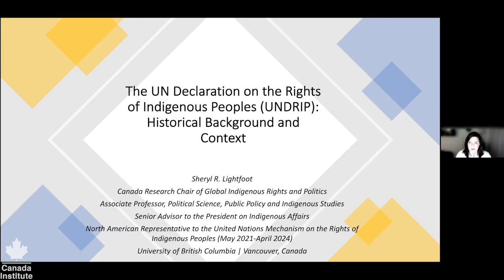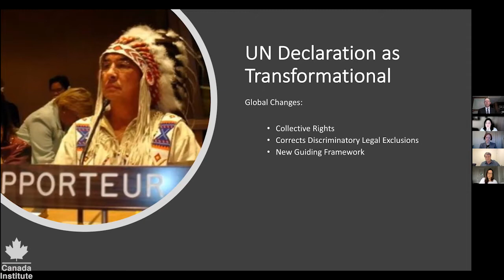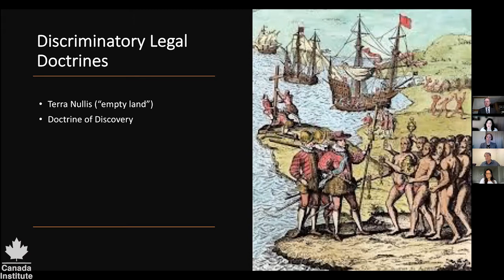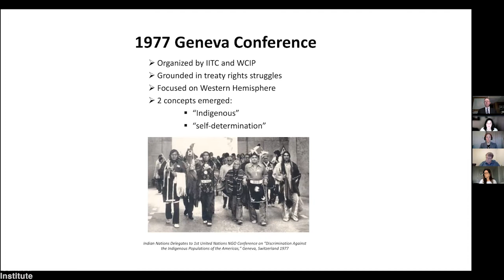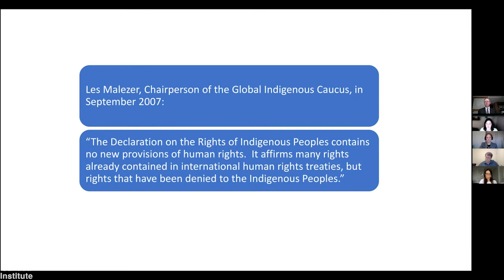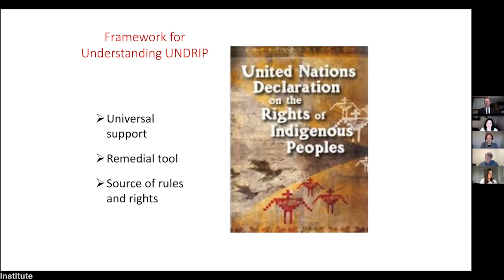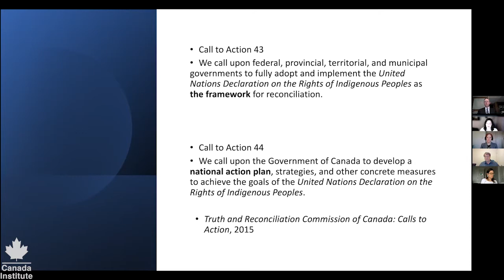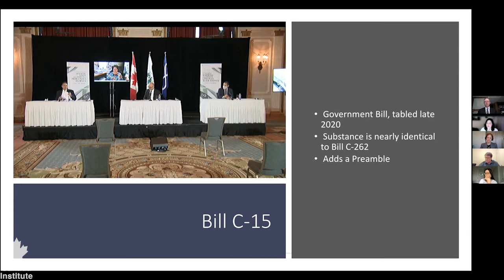Canada’s Implementation of UNDRIP Commitments: What Will it Mean for Business and the Economy?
The speakers will discuss the history of UNDRIP and Bill C-15 in Canada, the shift in corporate and public discourse related to indigenous engagement and reconciliation, and what the implementation of UNDRIP might mean for business and Indigenous-industry relationships.

How does C-15 contribute to reconciliation in Canada? What other legislation would need amendments? What role does business have in the development of priorities related to indigenous rights and reconciliation? What are the critical components of UNDRIP that need to be heeded by the businesses?

We will speak directly to businesses and Indigenous leaders to learn about expected timelines, changes still needed, and new areas of opportunity.